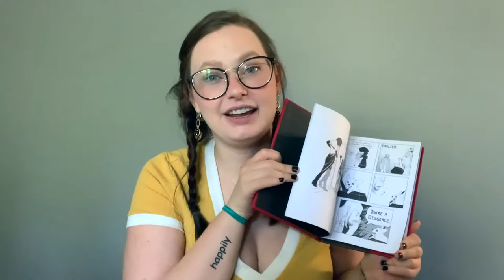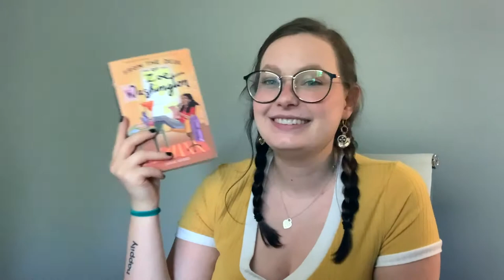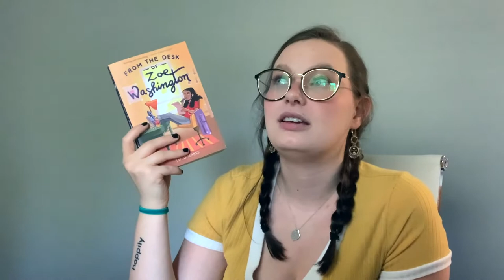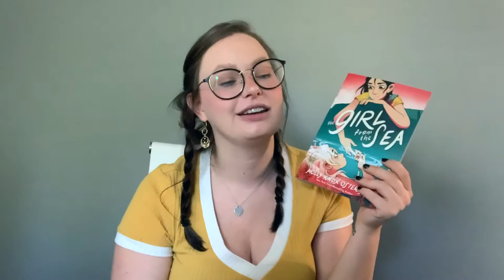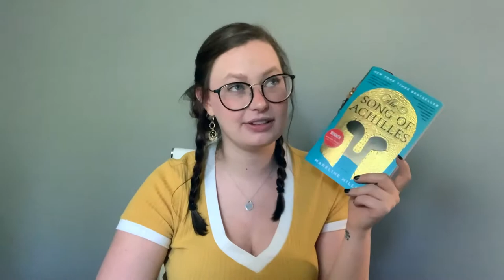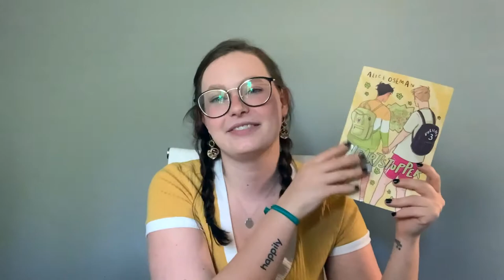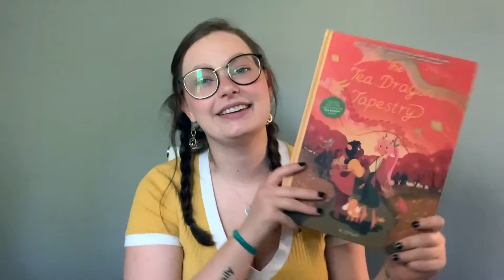Book Haul | hauling the books I've purchased within 2021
Hello everyone, this is my first haul on this channel, I hope you enjoy it!